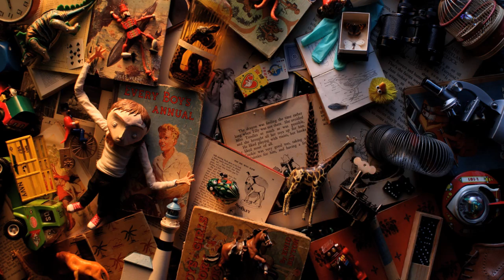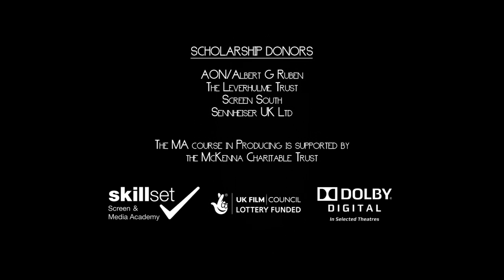Stanley Pickle FULL FILM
Stanley's life runs like clockwork, until a chance encounter with a mysterious girl turns his world upside down...

Stanley Pickle is a short pixilation film shot entirely on a stills camera on 2 sets and 2 locations at the NFTS. The film premièred on to the festival circuit in June 2010 at the Edinburgh International Film Festival, where it picked up the McLaren Award for New British Animation, followed by Oscar qualification at the US première LA Shorts where the film won Best Experimental. After a whirlwind journey through 2011/12 greeting diverse festival audiences worldwide, humbled by winning many more awards, screening on Virgin Atlantic Flights, broadcast in France, Spain and the US, being part of BAFTA Brits to Watch and distributed on iTunes, it's great to be able to say the film is finally available to view online.

Winner of 33 International Awards:
Edinburgh International Film Festival 2010 (McLaren Award for New British Animation)
Chicago International Festival, USA 2010 (WINNER Best Animation) (Academy Recognized)
LAShorts International Film Festival 2010 (Best Experimental Short Film) (Academy recognized)
Raindance Film Festival, London 2010 (Best UK Short)
Festival du Film Britannique de Dinard 2010 (Prix Du Mielleur Court Metrage)
Cinanima Film Festival, Portugal 2010 (Best Student Film)
KROK International Animated Film Festival, Russia 2010 (Best Graduation Film)
The Golden Kuker, Bulgaria, 2010 (Best Short Between 10- 20 minutes)
E-Magiciens The European Young Digital Design Conference
2010 (Canal+ award)
Metropolitan Film Festival, New York 2010, (Best Animation)
Jury Choice- 1st Prize Black Maria Film and Video Festival 2011
Verna Fields Award in Sound Editing 58th MPSE Awards for Dario Swade 2011
Best Animated Short Omaha Film Festival 2011
Best Short + Grand Jury Prize at San Diego Indiefest 2011
Best Student Production Post Grad Award at Learning on Screen Conference, London 2011
Short Wave Award, Monstra Animation Festival Portugal 2011
Vision Innovation Award, New York Digital Short Film Festival 2011
Best Student Film ECU Paris 2011
Best Short Film Arizona international Film Festival 2011
Outstanding Achievement in Short Film Making Newport Beach Film Festival 2011
Best Animation Seattle True Independent Film Festival 2011
Best Short + Best Sound Design DMVIFF Washington DC 2011
Anca Award Fest Anca Slovakia 2011
Outstanding Visual Achievement Van D'or Awards, Cannes in a Van 2011
Best Short Film Wild Rose Independent Film Festival 2011
Distinctive Achievement in Costume Wild Rose Independent Film Festival 2011
Distinctive Achievement in Editing Wild Rose Independent Film Festival 2011
Distinctive Achievement in Animation Wild Rose Independent Film Festival 2011
Best Cinematography Seattle Short Film Festival 2011
Best Animation or Experimental Film Tbilisi Student Film Fest Georgia 2012
Best Experimental at Calaveras International Film Festival California 2012